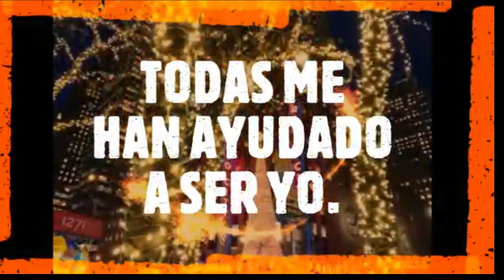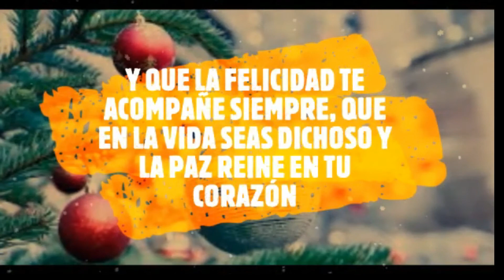¡FELIZ AÑO NUEVO 2021 PARA TODOS!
Con este vídeo quiero desearos a todos una  estupenda y feliz entrada al 2021!!

Que seguro será mejor que este 2020 que estamos a punto de dejar atrás, POR FIN!! 😄

Un abrazo de luz para todos y feliz entrada al 2️⃣0️⃣2️⃣1️⃣! 🍾🥂

Bendiciones y Prosperidad ✨

Grego.